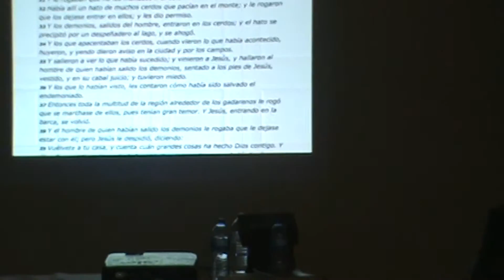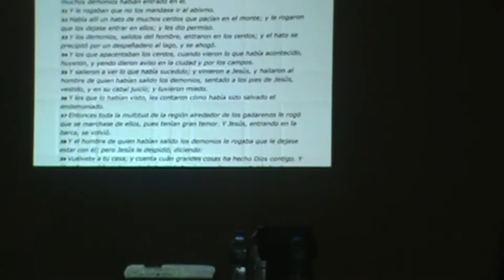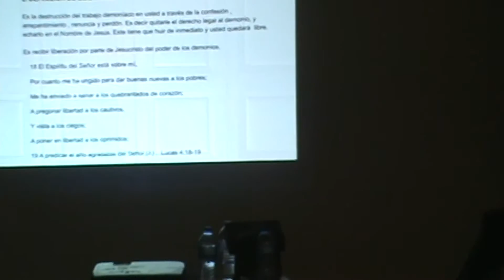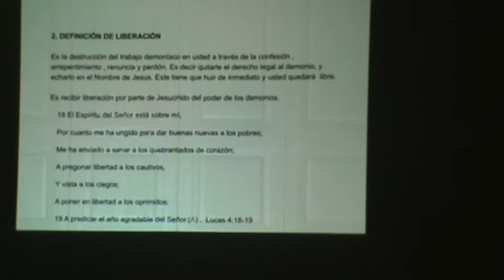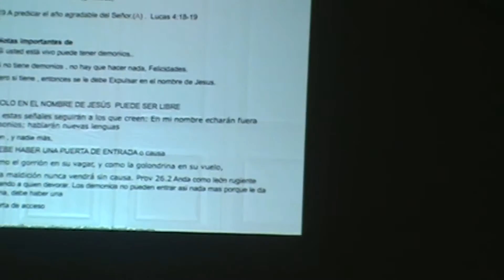4 CONFERENCIA DE SANIDAD EN MINNEAPOLIS, MINNESOTA. CRISTOLIBERA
SKYPE: ROGERNESTOR2003

JESUCRISTO VINO A LIBERTAR A LOS CAUTIVOS:
19 A predicar el año agradable del Señor